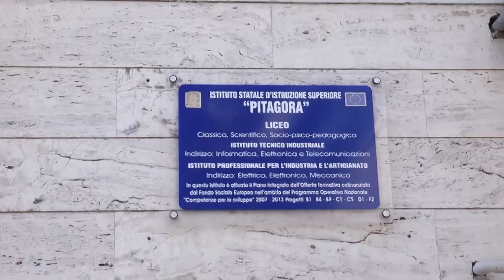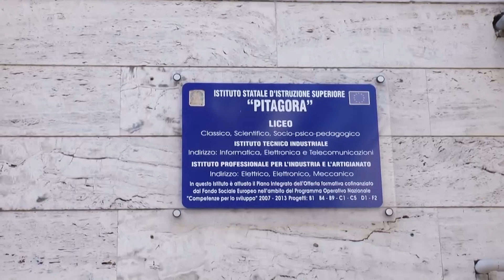Pozzuoli, scuole, controlli sicurezza per vulnerabilità sismica